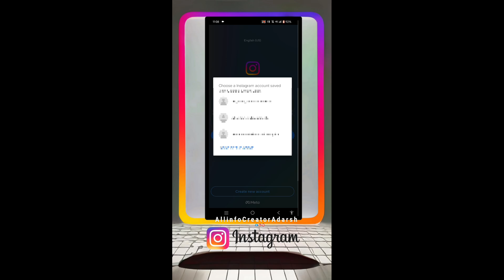Instagram App Technical Issue Automatically Close Server Down Problem 📡✅📲instagramserverdown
💁Having trouble with Instagram crashing or experiencing server downtime? You're not alone! In this video, I delve into the common technical issues that cause Instagram to close automatically and explore practical solutions to keep the app running smoothly. Whether it's troubleshooting app settings, clearing cache, or staying updated with server statuses, I’ve got you covered.